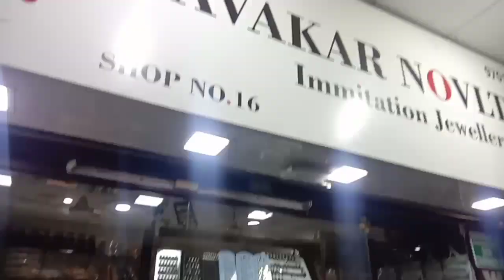గుంటూరు లో wholesale jewellery shop hyd మదినా ని మీంచి offers wholesale &retail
Guntur
Near sankar vilas center
brodeipet 4th line
Raghu mansion
Shop name : Navakar navalities